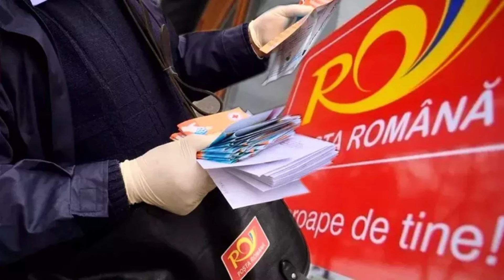Vin prin poștă începând cu 16 august. Anunțul pe care îl așteptau toți pensionarii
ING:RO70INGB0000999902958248